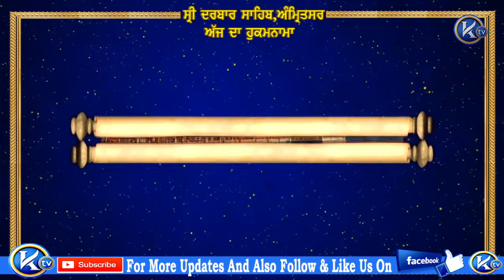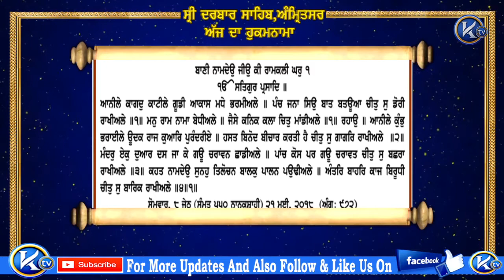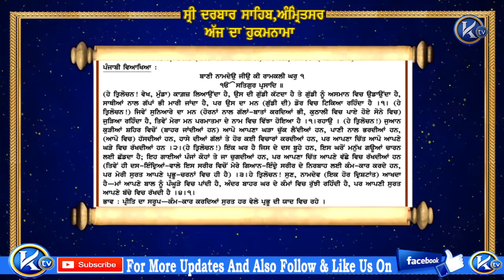21/05/ Live Hukamnama Sahib , ਹੁਕਮਨਾਮਾ ਸ਼੍ਰੀ ਦਰਬਾਰ ਸਹਿਬ ਅੰਮ੍ਰਿਤਸਰ ਸਹਿਬ ਜੀ ਤੋਂ ਅੱਜ ਦਾ ਮੁੱਖਵਾਕ